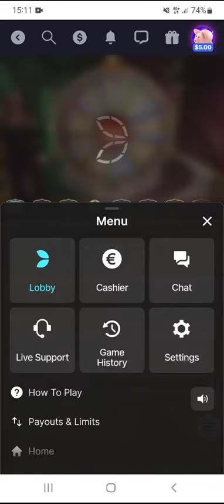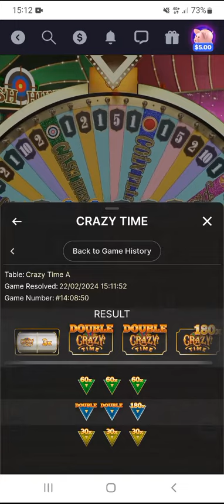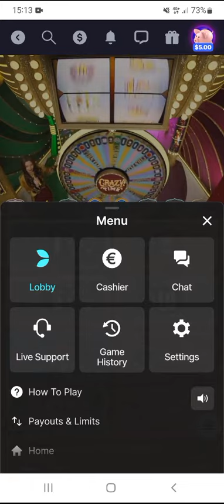3x Crazy Time + Double + Double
rigged